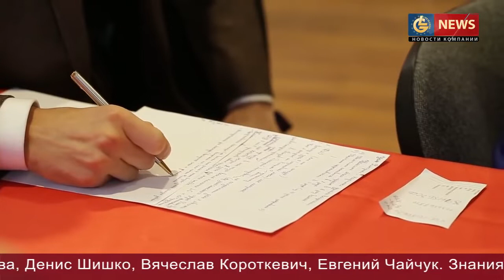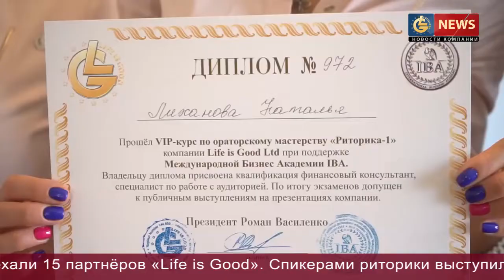Новости Life is Good - Выпуск 43